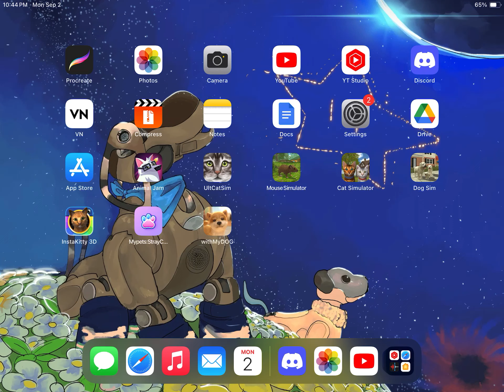Ultimate Cat Simulator - House Cat Part 2 - Jumps and… Falls Into Pits???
In this episode, our cat Millie is able to find a partner and visits the mysterious city! And what awaits both cats are…a lot of dogs, apparently. Luckily, Millie discovers the ease of using the skateboard and car she has at her disposal thanks to being a house cat! Except when she tries them, things don’t exactly go as planned. And just as it looks like she’s about to complete the golden eggs mission, disaster strikes—
And when the cats make a new friend, things take a sad turn when they realize that she can’t jump…

Find out what happens in this episode!

You all know how awesome it is to have a dog, right?? Well for all my life, I could only dream of having one. And when my cousin’s family had to give up their dog years ago, I lost the only interaction I had with them. And he was eventually replaced with…sigh…two cats, which I am unfortunately…allergic to. It’s a bummer. Yes I have two cats of my own, but sadly don’t have the greatest bond with them these days. As they’ve grown older, I’ve grown increasingly allergic. They were fine when they were kittens, young adults… Now my nose goes insane and I get congested, ending up feeling like I’m sick if I spend 10-20 minutes with cats, so can’t even spend much time with them. I don’t have these issues with dogs, and a trip to the animal shelter confirmed it. It’s really sad and painful to not have a furry companion I can be comfortable around and, well…cats aren’t dogs. With all the things I’m fond of and wish to do, including outdoor activities, a dog is more my thing.

And as someone who got bullied excessively growing up, and now has social anxiety issues that I have to work on, a dog has been something so appealing to me for so long. A little buddy by my side who won’t let me down…and will be my best friend. I know having one will also help my lacking social skills, as it’s always easier talking to people when I’m around or have something I love to talk about!

When my dream comes true and I have a real dog, he/she will be loved very much and be CooloDoggo’s new mascot! I’ve done so much research over 10 years and feel quite ready for one, if only I could monetize all my channels and raise the money! Thank you for reading, and have a good day/night!